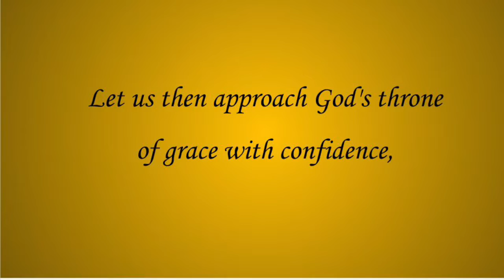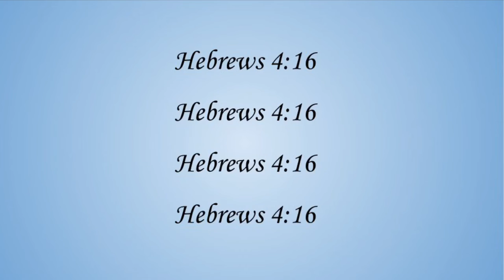Scripture To Song: Hebrews 4:16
Hebrews 4:16, NIV: "Let us then approach God's throne of grace with confidence, so that we may receive mercy and find grace to help us in our time of need."

Arranged and sung by Michelle Supratman - inspired by the Holy Spirit